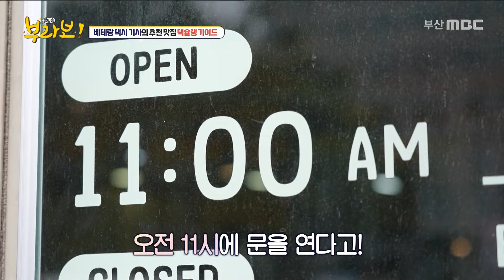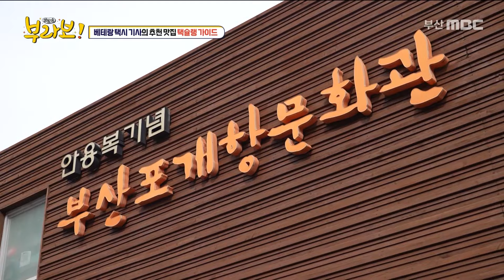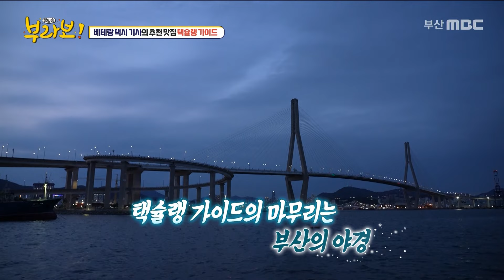햄버그스테이크를 6,000원대에! 택시기사가 추천하는 부산의 찐 맛집은? [ 생방송부라보 ] 20240531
'맛집'은 누가 정하는 걸가?

부산에 이 사람들만큼
많은 식당을 가본 사람이 있을까?
10년 차 이상
베테랑 택시기사
베테랑 택시기사의 추천 맛집 택슐랭 가이드!